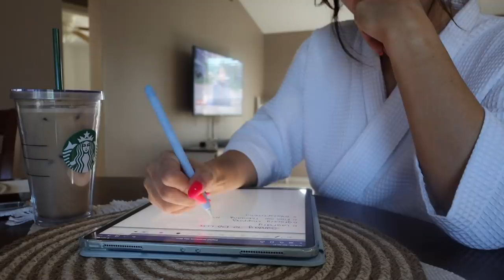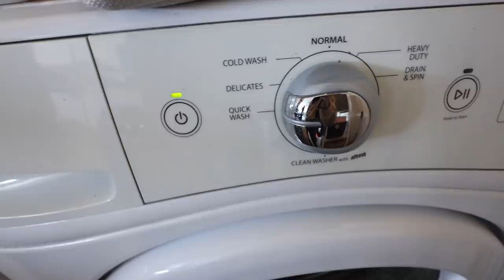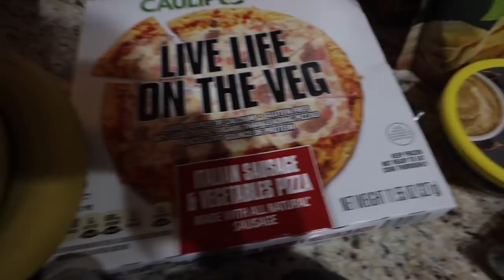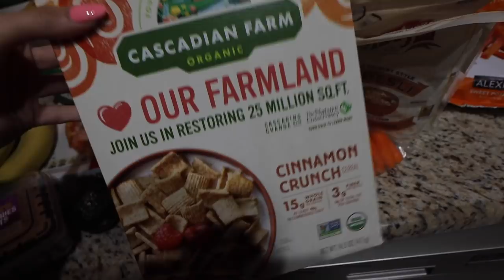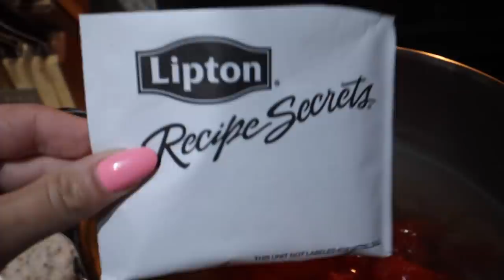SUNDAY RESET ROUTINE | preparing for a new week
💜 Hope you guys enjoyed!! Also - The digital student planner is coming soon. Very close to finishing it up!!!

My iPad Pro
iPad Pro Case
Apple Pencil
Apple Pencil Cover
Yoga Mat
Maroon Lululemon Sports Bra
Maroon Lululemon Leggings
Black Amazon Bra
Windsor Beige One Shoulder Pullover:
Lululemon Align Leggings
Black Rayban Eyeglasses